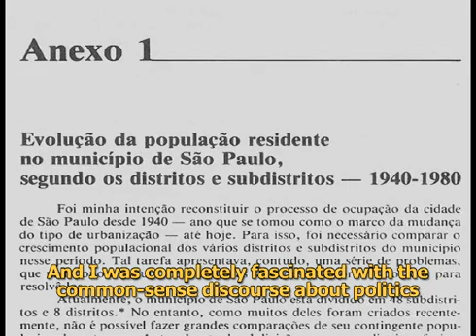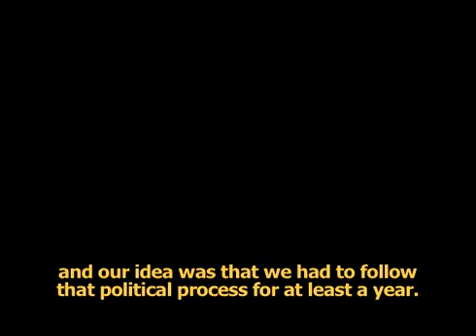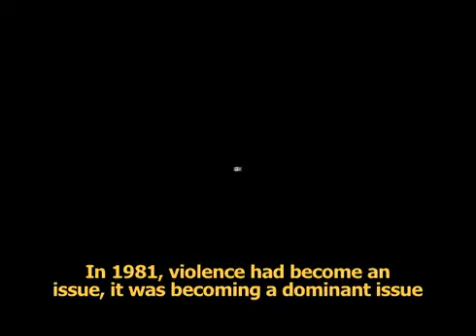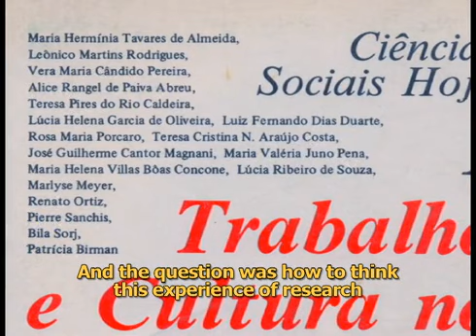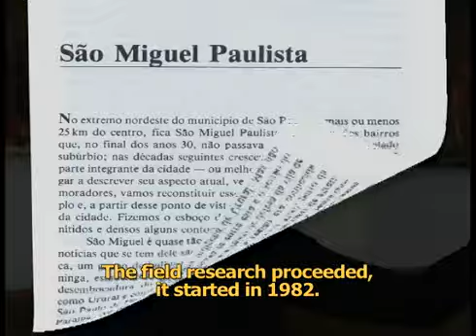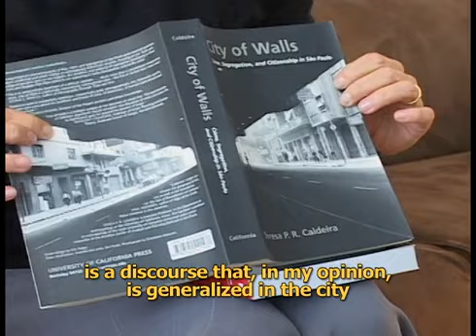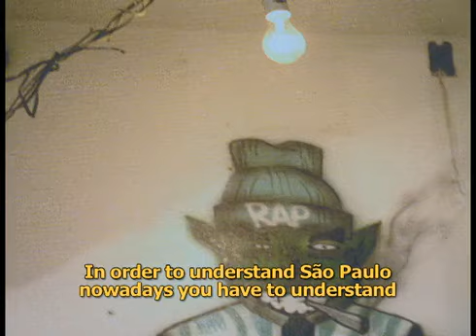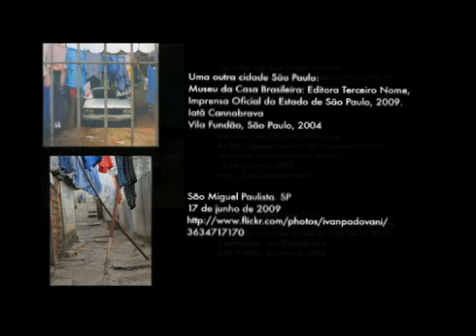Narradores urbanos Tereza Caldeira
Realização: Banco de Imagens e Efeitos Visuais/BIEV.
Produção: Programa de Pós-Graduação em Antropologia Social Laboratório de   Antropologia Social/PPGAS/IFCH/UFRGS.
Apoio: Coordenação de Aperfeiçoamento de Pessoal de Nível Superior/CAPES, Conselho Nacional de Desenvolvimento Científico e Tecnológico/CNPq.
Direção:Ana Luiza Carvalho da Rocha e Cornelia Eckert.
Camera: Rafael Devos
Som: Viviane Vedana
Edição:Rafael Victorino Devos
Finalização: Ana Luiza Carvalho da Rocha, Pedro da Rocha Paim, Marise Schons
Duração:24 min.
Formato:DV – NTSC.
Ano: 2011
Sinopse: Episódio da série documental Narradores urbanos sobre a antropologia urbana e etnografia nas cidades brasileiras. A antropóloga Teresa Caldeira narra sua trajetória intelectual e a formação do campo de estudos da cultura urbana no Brasil. Coleção do Biev Narradores urbanos: Antropologia urbana e etnografia nas cidades brasileiras